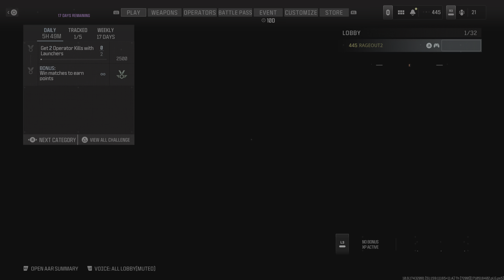Call of Duty_MW3 War Hammer 3rd person Juggernaut suit on Shipment.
Shipment game play 3rd person